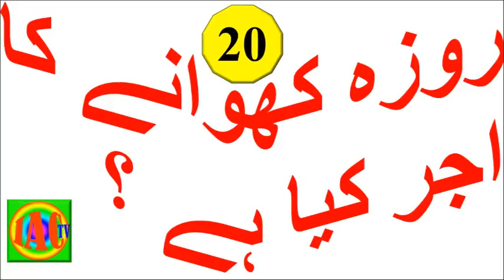Roza Kholwane ka ajr kiya he? / روزہ کھوانے کا اجر کیا ہے ؟ / By IACTV - Roza Series - 7.